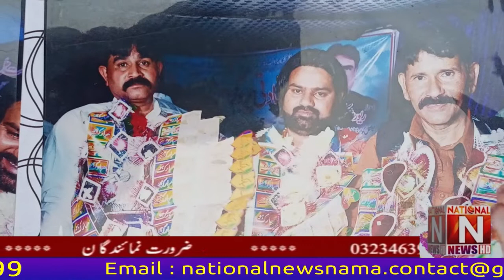Christian parents on August 14 An appeal to the government of Pakistan to give relief to his sons